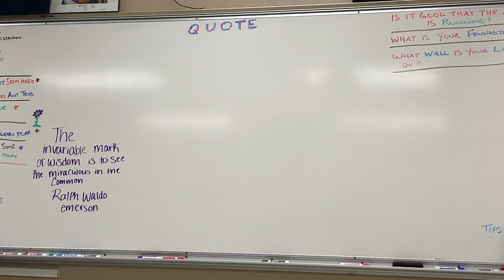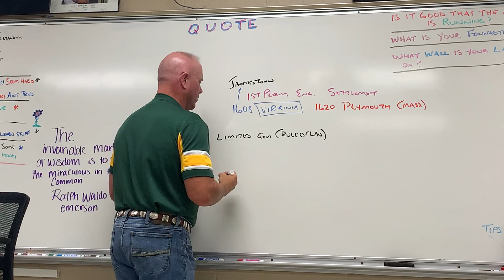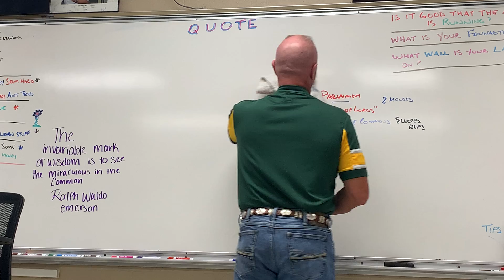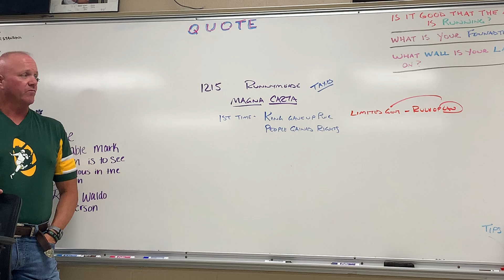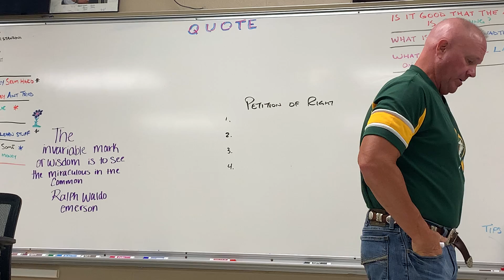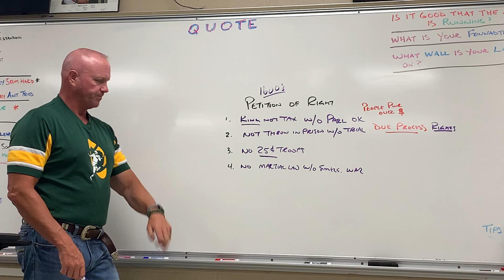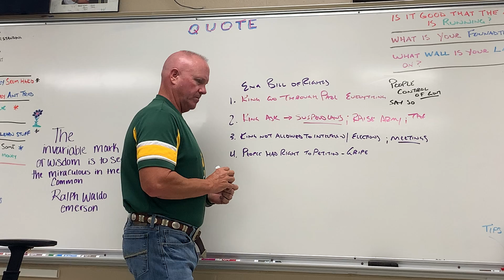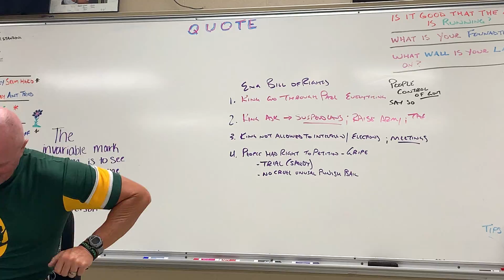Wed Sept 1st - Origin of the US - #1 - #14